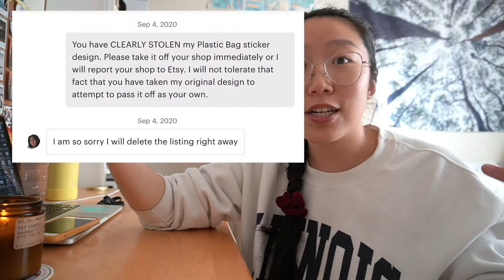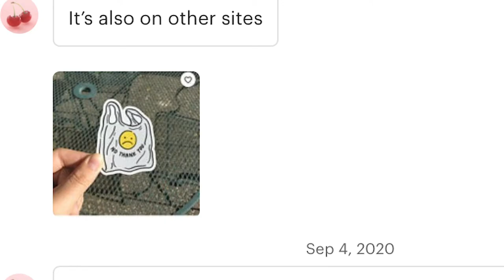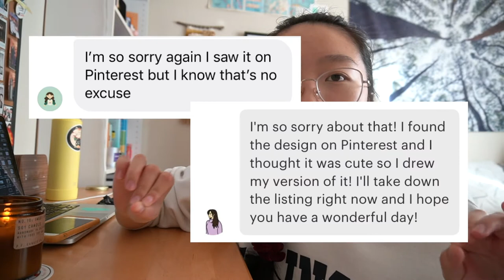I’M BEING ROBBED: rant about artwork thieves 🤬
ROBBED OF MY OWN WORK! I'm cussing up a storm in this video so if that offends you please cover up your sweet lil sensitive ears 🙂

This video is a lil different from my past ones, but I've been dealing with random people on the Internet stealing/tracing and selling my artwork for a few years now and wanted to share my side of how I got to this point and how I've dealt with intellectual property theft 😤 If you have any experience with similar thieving idiots, I've love to hear it!

I WENT OFF because you cannot imagine how frustrating it is to deal with ignorant and/or malicious artwork thieves. In the future I plan on making a less emotional, more informative video on how to best deal with copyright infringement, but for now I just had to get this off my chest 🤬

ROUGH TIME STAMPS because this video is lowkey a mess:
0:00 - Intro
0:47 - Theft on Amazon
1:56 - Theft on Redbubble
2:43 - Draw your own damn thing
3:12 - Theft on Etsy
4:42 - "I saw it on Pinterest" 🙄
5:25 - What I've done to combat these idiots
6:01 - Outro